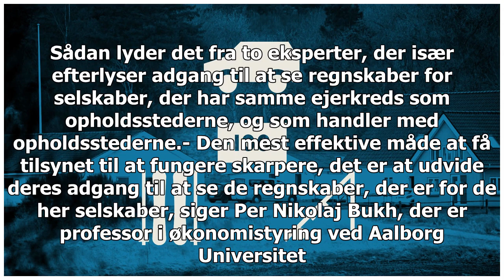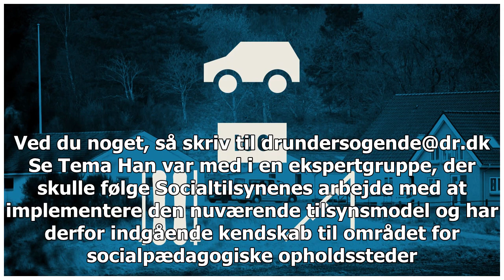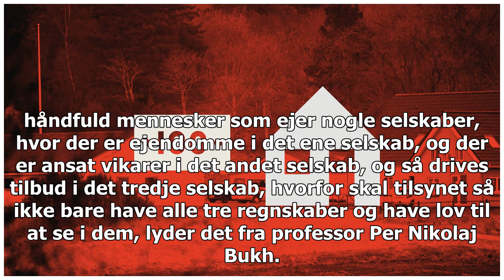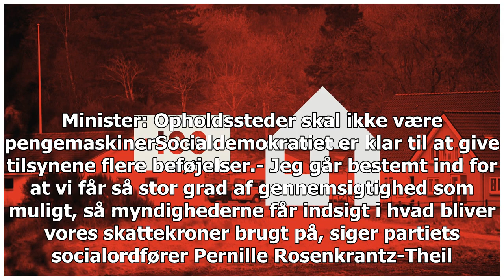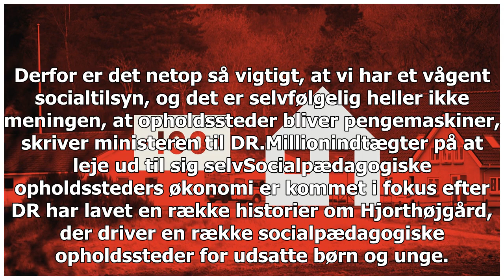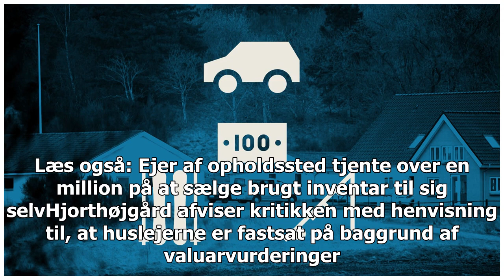Eksperter: Giv tilsyn flere våben over for opholdssteder